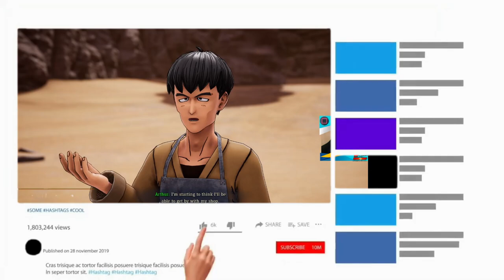SAND LAND - DUH KOK ADA MUSUH BARU - part 12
Guys ini ada game SAND LAND detail gambarnya lucu, dengan misi untuk keselamatan umat manusia dan bangsa jin mari kita bekerja sama...ahay. let's go !! 🎮

🎵 Track Info:
Title: Vanilla by Johny Grimes
Genre and Mood: Dance & Electronic + Bright

😊 Contact the Artist:
Johny Grimes: